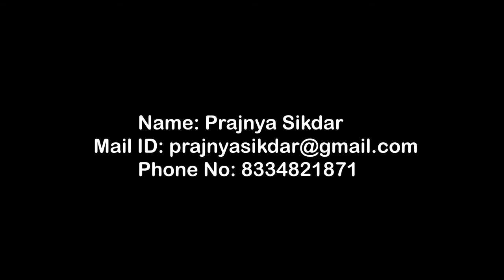Vfx Paint Showreel